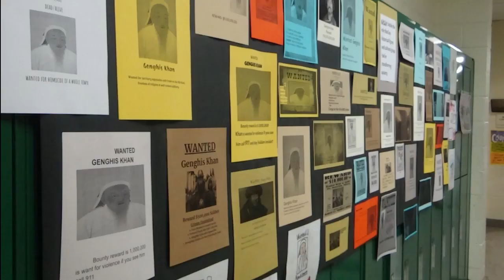SMS Mar 23, 26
SMS News and Announcements